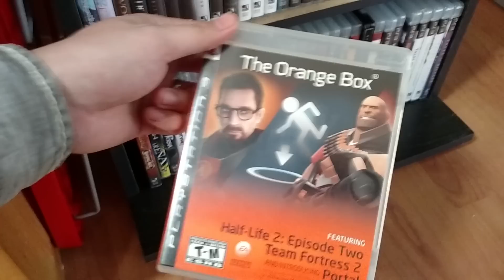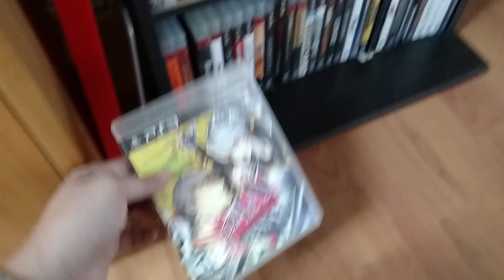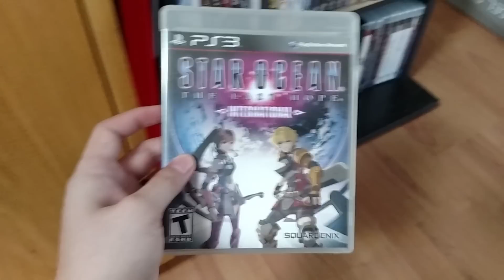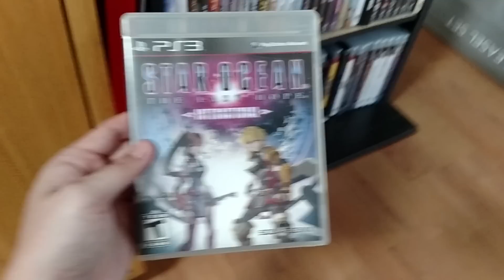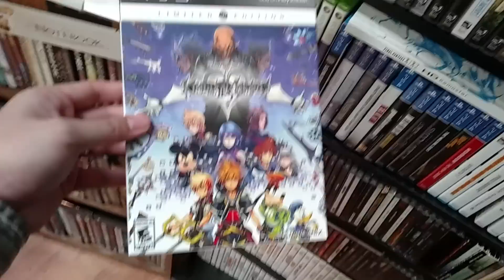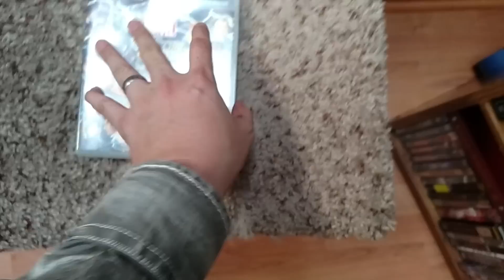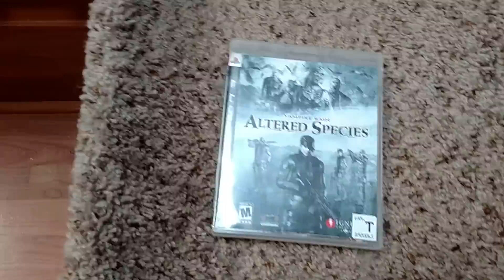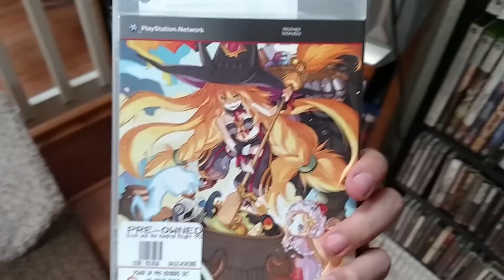Rare PS3 games (part 3 of 3)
Rare PS3 games in my collection. Opinion of what may become rare, collectable and expensive down the road.